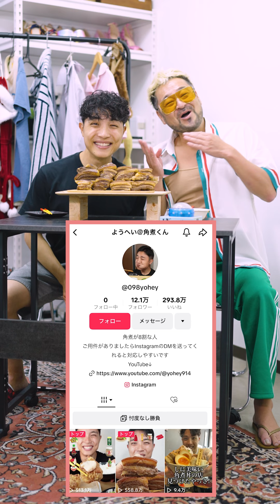【神回】角煮が大好きな童貞ちゃんをコーデしてみた♪❤️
ようへいちゃんのチャンネルはこちら♪💜